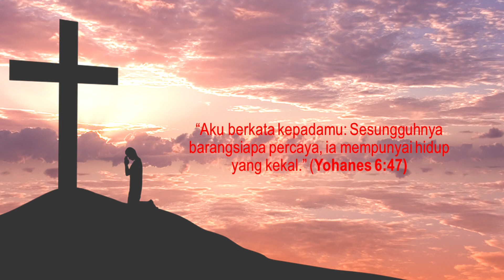RENUNGAN HARIAN (Hidup Kekal Hanya Didalam Yesus)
Renungan Harian HKBP Persiapan Resort Batam Center - Tanggal 04 Oktober 2021

Pembicara : Pdt. M. Simanjuntak, S.Th, M.M
Nats : Yohanes 6 : 47